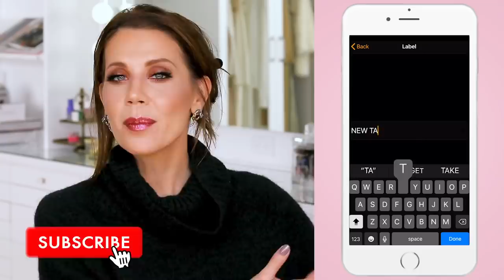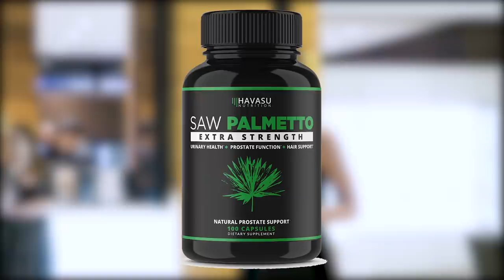The Truth About This Beauty YouTuber Revealed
There are plenty of controversial YouTube videos that come out on a daily basis, so it’s rare that one is so big that it makes national news. Of course, Tati Westbrook’s 43-minute takedown of fellow YouTuber James Charles is an exception. The video, titled “Bye Sister,” has had everyone talking, including major news outlets like CNN, but there might be a lot you don’t know about the woman behind it. Tati Westbrook is a beauty vlogger best known for her channel GlamLifeGuru, and she has had quite an interesting journey to get where she is today. Let’s take a look at the truth about beauty YouTuber Tati Westbrook.

Personal struggles | 0:00
Humble beginnings | 1:18
Realizing her destiny | 2:17
Meeting her husband | 3:09
The Westbrook brand | 4:22
Cancelling her first wedding | 5:26
A thing for drama | 6:18
The Halo Beauty controversy | 7:39
Her relationship with her stepson | 9:11